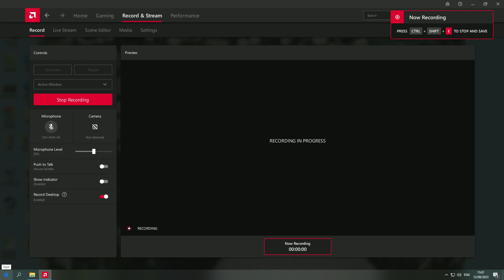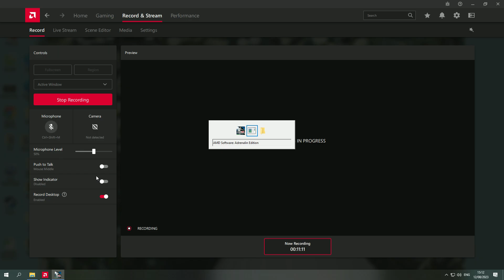PES 2013 DRV PNK STADIUM (LOCKHART) - INTER MIAMI CF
DRV PNK Stadium (Lockhart) - Inter Miami CF Home Ground
✍️ Created by iiiddd345 & Label la